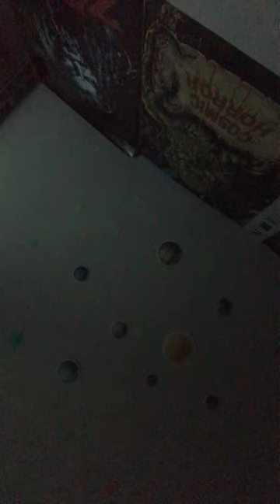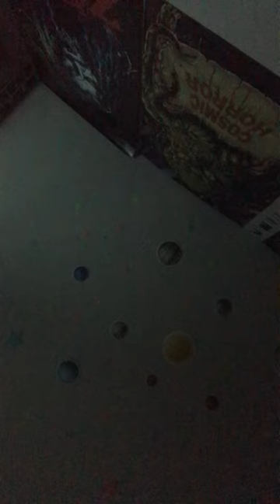I Can’t Remember Love from Queen’s Gambit [Cover]